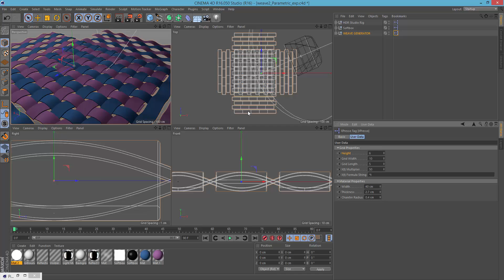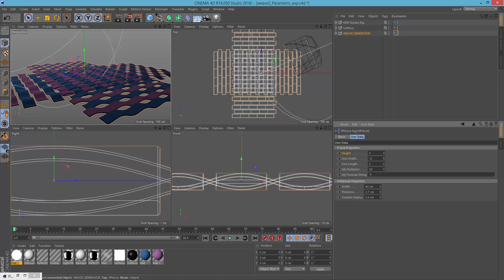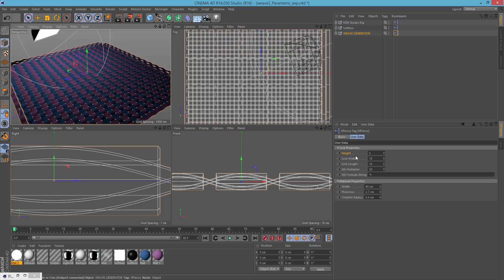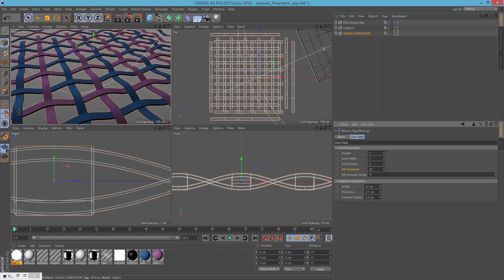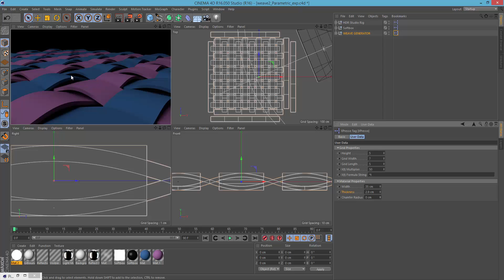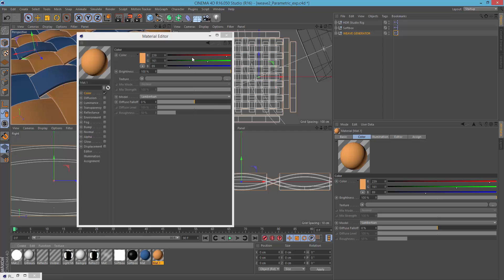TheZoob Weave Generator - What it can do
This is a quick video I made showing some of the features of the weave generator v1.0